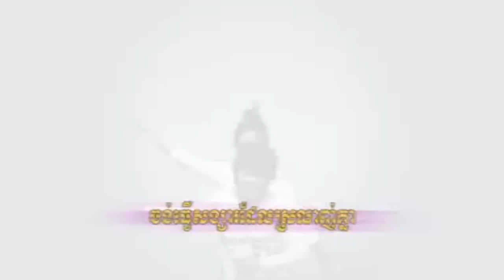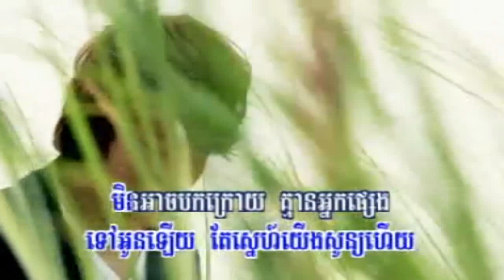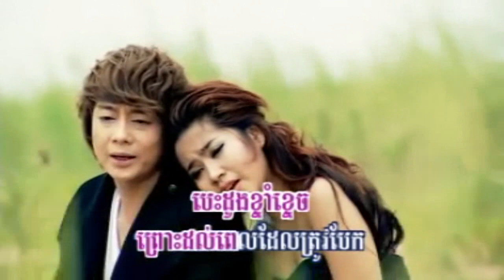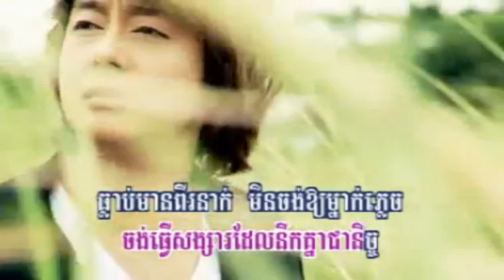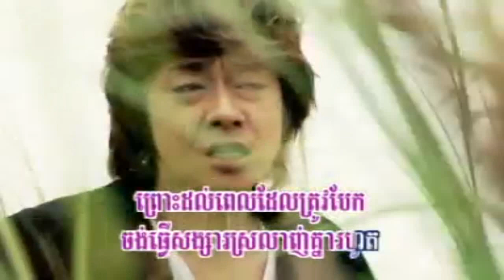[ RHM VCD Vol 134 ] Jong Tver Songsa Dal Srolunch Knea - Boprek ft. Rith (Khmer MV) 2012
[ RHM VCD Vol 134 ] Jong Tver Songsa Dal Srolunch Knea - Tep Boprek (Khmer MV) 2012